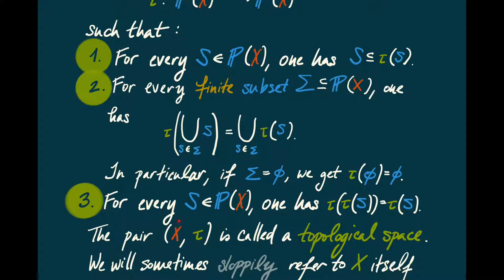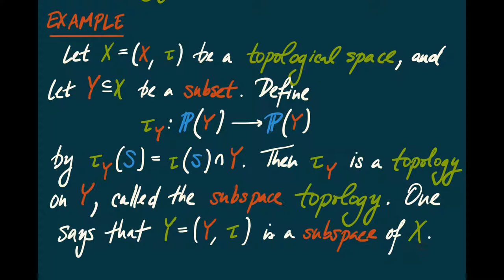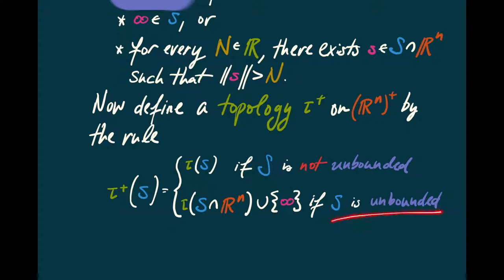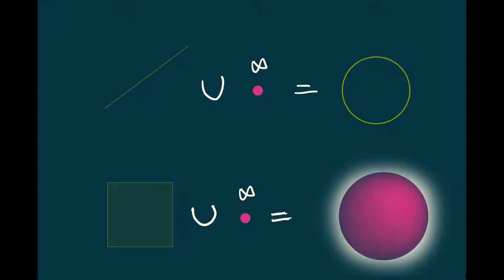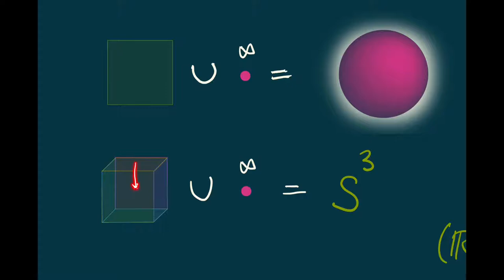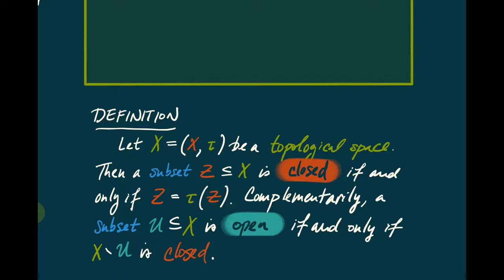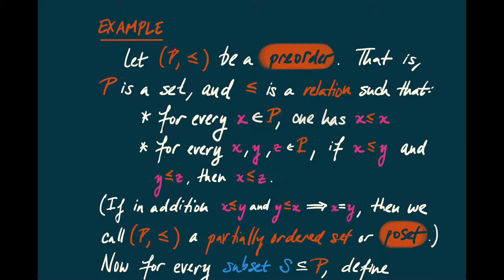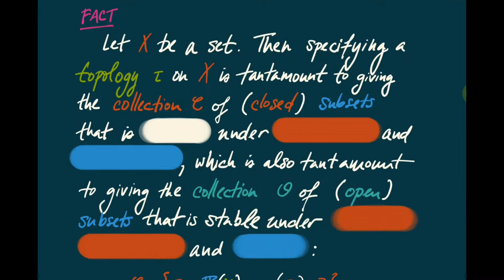Topology Lecture 5. Topologies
Fifth lecture of an online course in topology at the University of Edinburgh. Music by Dave Cykert.